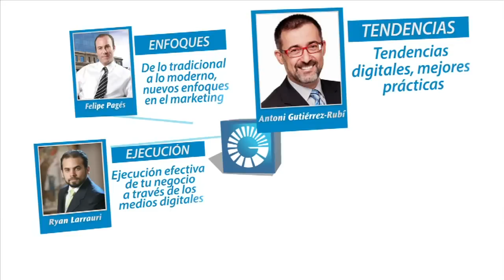Foro Empresarial Impulsa Popular 2014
Banco Popular realizará el próximo 2 de septiembre la segunda edición del Foro Empresarial Impulsa bajo el tema central “Cómo maximizar tu PYME a través de entornos digitales”.  El objetivo es resaltar la importancia de los entornos digitales para ayudar al crecimiento de las PYME, y cómo pueden apoyarse en las herramientas existentes para potenciar sus productos y servicios.

he Hobbit - The Desolation of Smaug
Copyright: MC for Warner Bros